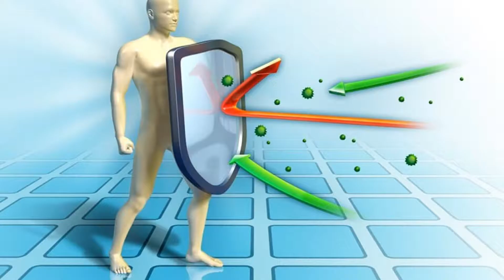रोग प्रतिरोधक क्षमता (इम्यूनिटी पावर )कमजोर होने के कारण और इम्युनिटी पावर बढ़ाने के 12 घरेलू उपाय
रोग प्रतिरोधक क्षमता
रोग प्रतिरोधक क्षमता बढ़ाने वाले फल
रोग प्रतिरोधक क्षमता किसे कहते हैं
रोग प्रतिरोधक क्षमता की परिभाषा
रोग प्रतिरोधक क्षमता कम होने के कारण

आजकल हवा में बहुत सारे बैक्टीरिया और वायरस मौजूद होते हैं जो सांस लेने के दौरान हमारे शरीर में प्रवेश कर जाते हैं अगर हमारा इम्यूनिटी पावर कमजोर रहता है तो हमारा शरीर जल्द ही बीमारियों के चपेट में आ जाता है और हम जल्दी-जल्दी बीमार परते हैं. खराब इम्यूनिटी के कारण सर्दी,खांसी,बुखार,मसूड़ों में सूजन,मुंह में छाला,और डायरिया जैसी बीमारियों का सामना हमारे शरीर को बार-बार करना पड़ता है. रूप
    रोग प्रतिरोधक क्षमता कमजोर होने के बहुत सारे कारण हो सकते हैं जैसे:-
1) वजन का कम या ज्यादा होना:-

2) शरीर में पोषक तत्वों की कमी होना:-

3) धूम्रपान या शराब का अधिक सेवन करना:-

4) ज्यादा टेंशन लेना :-

5) शरीर की साफ-सफाई का टिक से ध्यान नहीं रखना:-

6) शरीर को आराम ना देना:-

7) पूरी नींद ना लेना:-

8 शारीरिक श्रम का अभाव:-

  इन सभी कारणों से हमारा रोग प्रतिरोधक क्षमता(इम्यूनिटी पावर) कमजोर हो जाता है

  रोग प्रतिरोधक क्षमता बढ़ाने के 12 घरेलू उपाय:-
 1) कच्ची हल्दी:-
2) विटामिन डी :-
3)  दही:-
4) विटामिन सी:-
5) अलसी:-
6) ग्रीन टी या ब्लेक टी :-
7) दालचीनी:-
8)  बादाम:-
9) आयुर्वेदिक उपाय में तुलसी,गिलोय,मुलेठी, शिलाजीत, शतावरी:-
10) योग और व्यायम करने के रोगप्रतिरोधक क्षमता बढ़ता है:-
 11)  कच्चा लहसुन;-
12) मोटापा अधिक होना या कम होना भी इम्यूनिटी कमजोर होने का एक कारण हो सकता है:-

नारियल पानी के फायदे/ नारियल पानी के फ़ायदे और नुकसान / Amazing helth benefits of coconut water

talve me jaln ke karn aur upaye| तलवे में जलन के करण औए घरेलु उपाय |पैर के तलवे में जलन के कारण और उ